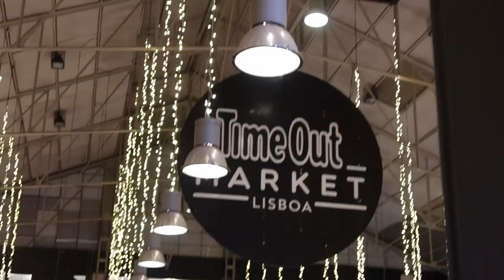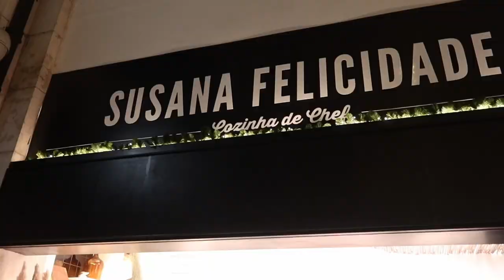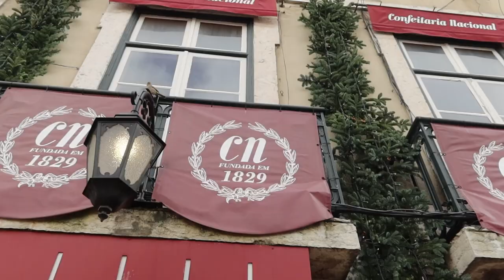Portugal food Vlog, Lisbon - Pastel de Nata, Octopus Hotdog, Portugese Sardines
Recently took a trip to Lisbon, my hopes were to try some authentic Portuguese food around the city. We ended up trying a few things, some which were authentic and some which were creative.

Follow on Instagram- @cheatdayatw